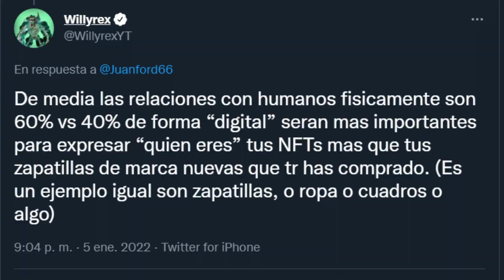¿Qué es un NFT y qué hay detrás? | NFT - BLOCKCHAIN - CRYPTOMONEDA - ESTAFA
Últimamente se ha puesto de moda los NFT y la ESTAFA piramidal que ello conlleva. Un NFT es un tipo de BLOCKCHAIN pero no es una CRYPTOMONEDA como podría ser el BITCOIN (aunque tanto el NFT como la Cryptomenda se basan en la misma tecnología Blockchain).

Os cuento más en el video.

Obra: Un Poquito de Ritmo